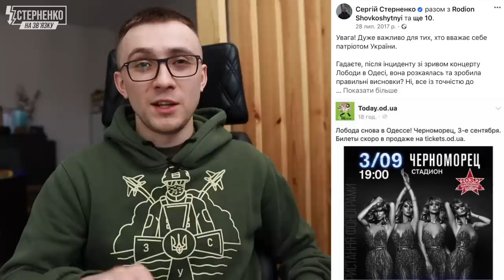Лобода не шкодує про роботу в росії, вона не знала про війну. У всьому винен Стерненко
🛡Допомога армії:
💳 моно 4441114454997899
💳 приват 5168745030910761